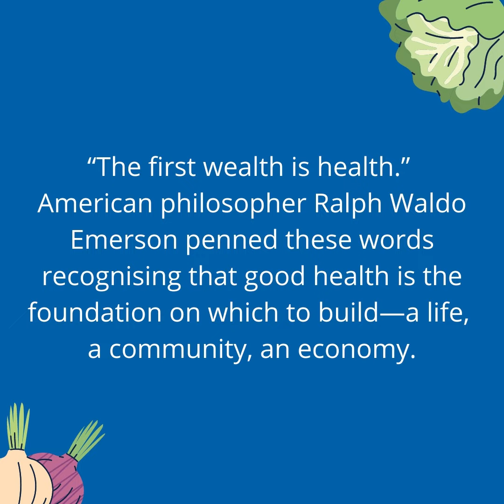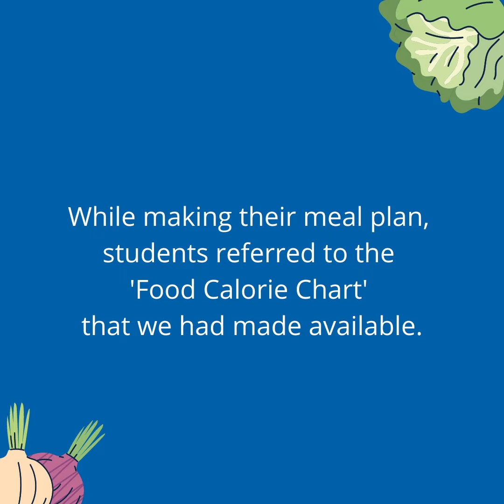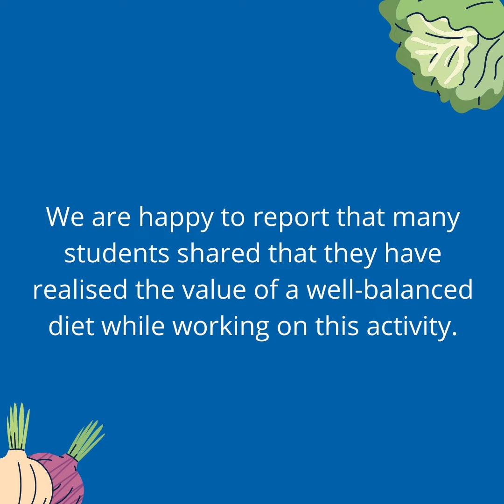Students Take Part in Desh Apnayen's Activity on Health and Nutrition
We are happy to report that many students shared that they have realised the value of a well-balanced diet while working on our October 2020 Week 4 activity. We hope that they cultivate healthy habits for their mind and body… and for a much more sustainable India!

This video shares a glimpse of the students' submissions that we received.

Desh Apnayen was founded by Mr. Vallabh Bhanshali, Co-founder and Chairman of ENAM Securities, and his associates in 2015. Its vision is to co-create Democracy 2.0, by building an accountable citizenry and society around three important themes: citizenship education, volunteerism and neighbourhood engagement.

Schools that would like to start the Desh Apnayen ACTIZENS’ Club, take part in monthly activities, or access the ACTIZEN Education Content can write to or 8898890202. The programmes are offered at no cost to the schools.